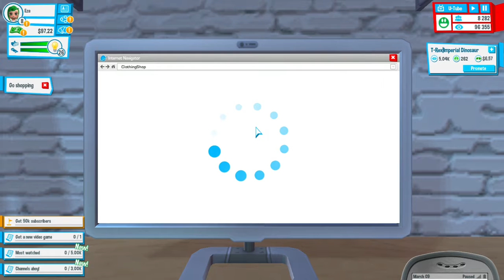Youtubers Life Ep 5-GIVE ME PIKACHU!!!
Guys If you know how to get a Pikachu Hat TELL ME!!! Enjoy Though! :)